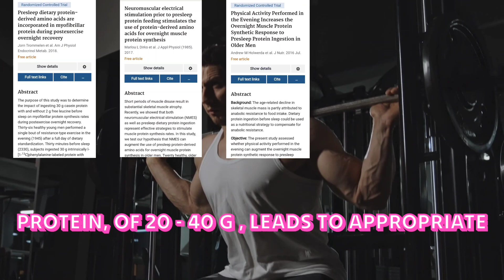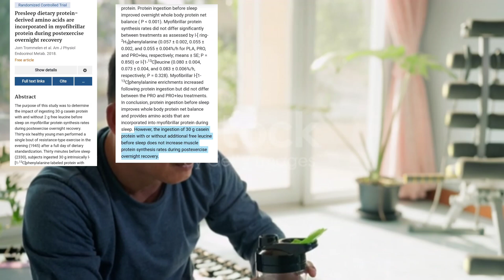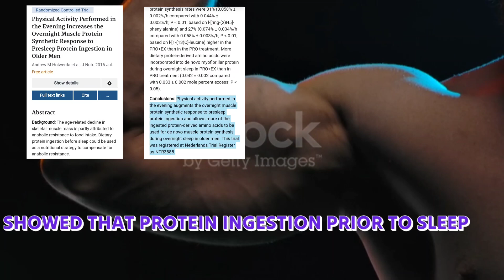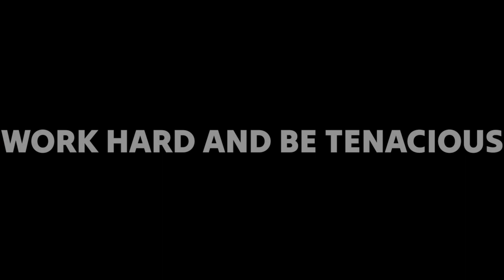Protein Before Sleep: The Research-Backed Muscle Maximization.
Best Quality Gym Equipments
Best Gym Bag
Best Gym Gloves
Best Gym Bottle